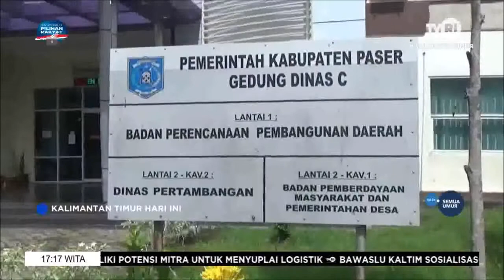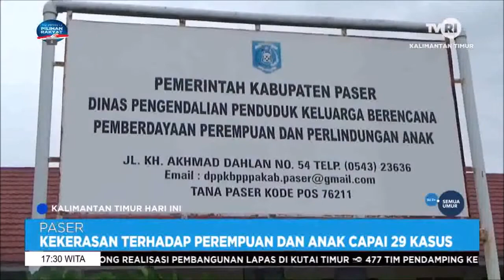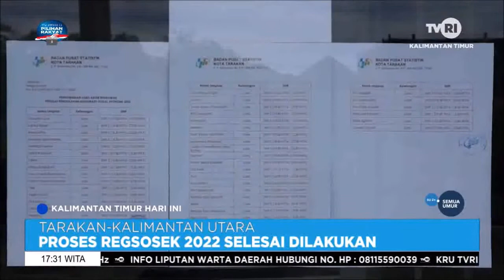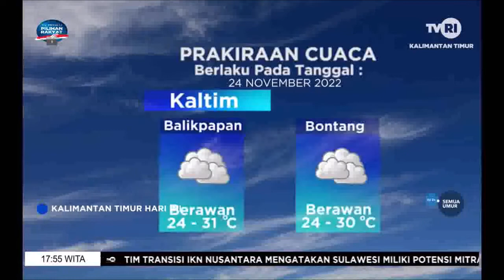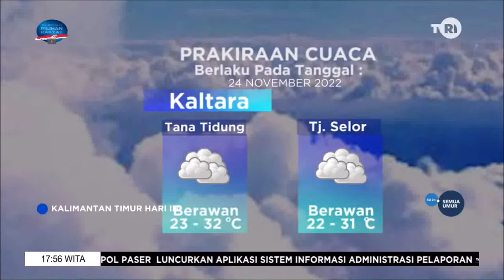KTHI TVRI KALTIM Rabu 23 November 2022 Aisy Gunadi